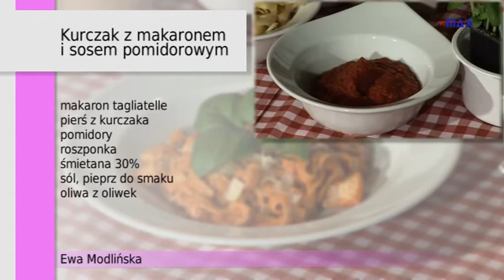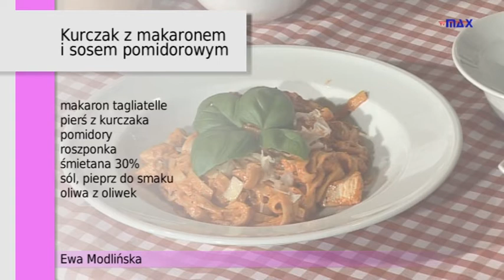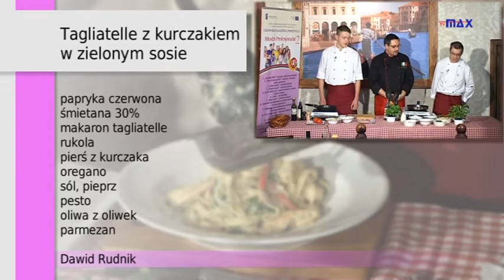kuchnia 13 05 - 03